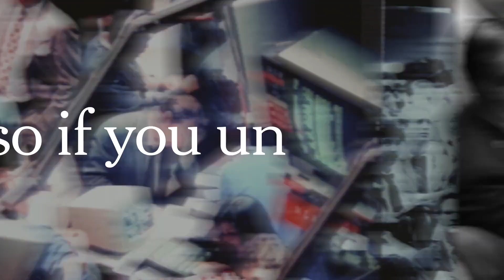More of Life Brought to Life: Gravity